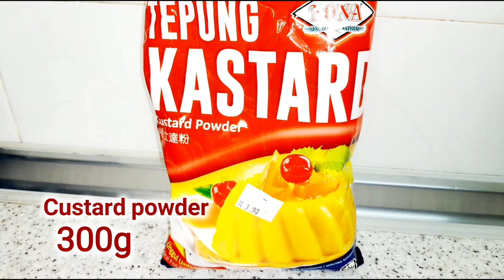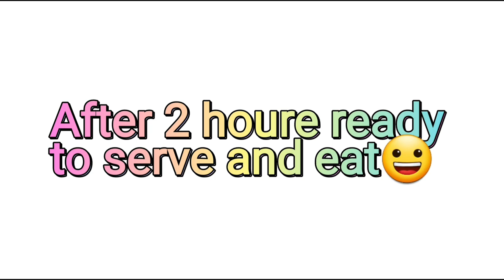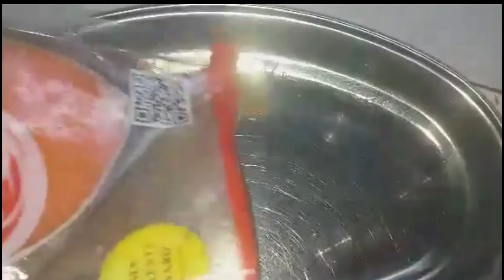Soft Pudding recipe para sa mga mahilig sa dessert